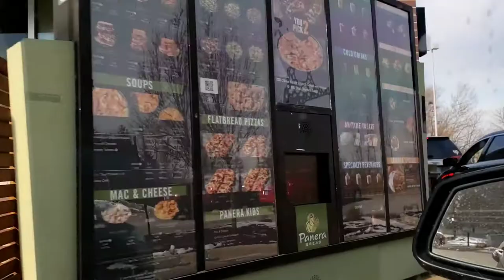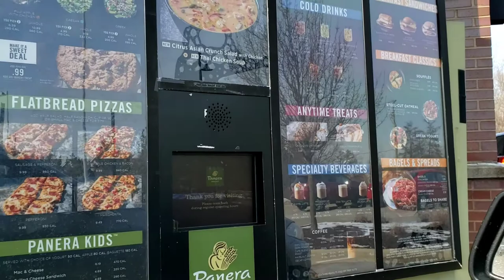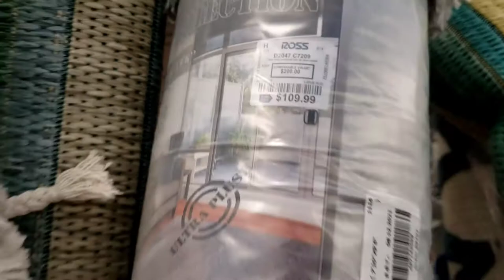DAILY VLOG | BEDROOM FURNITURE SHOPPING | 1 AND ONLY THICKANDMEATY